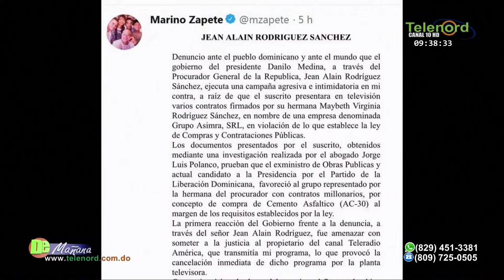Hoepelman quiere ser defensor del pueblo y defiende a hermana del procurador contra Marino Zapete